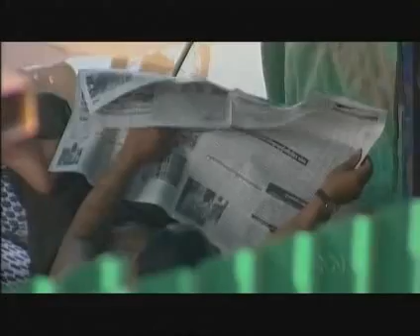Cambodia: LAND EVICTIONS (2of3) [EN&KH]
Taking land from the people for self benefits. "To take from you is benefits and to give you is no benefits". Ahmek